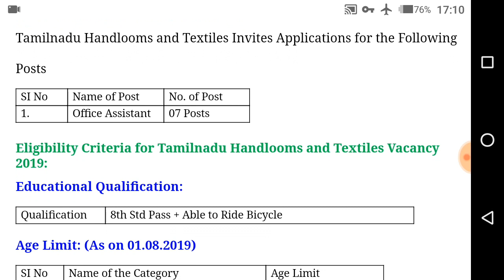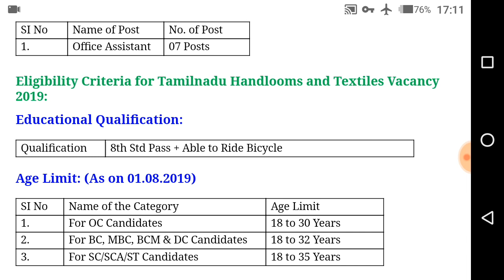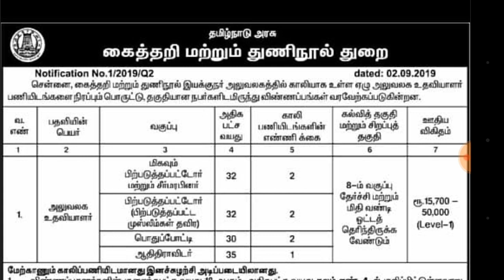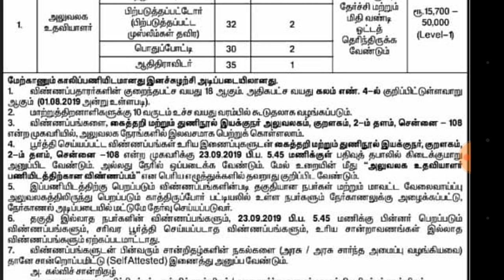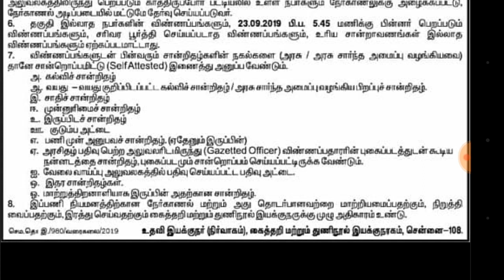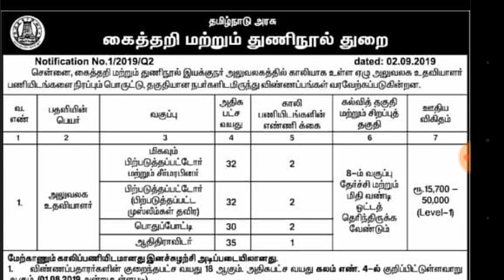Tamilnadu Handlooms And Textiles Recruitment 2019|Handlooms And Textiles Vacancy Job Details|TN Job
Tamilnadu Handlooms and Textiles Recruitment 2019 - Tamilnadu Handlooms and Textiles invites applications for recruitment of 07 Office Assistant Posts. The last date for the receipt of application along with enclosures is 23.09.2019.

அரசு பணிக்கு விண்ணப்பம் செய்ய வேண்டிய முக்கிய வேலை வாய்ப்பு தகவல்கள்.

1). பணியின் பெயர் –Indian Army Religious Teacher Posts
மொத்த காலியிடங்கள்: 152
விண்ணப்பிக்க இறுதி நாள்: 29/10/2019

2). பணியின் பெயர் –TNSTC Recruitment 2019 Apprentices Posts
மொத்த காலியிடங்கள்: 660
விண்ணப்பிக்க இறுதி நாள்: 21/10/2019

3). பணியின் பெயர் –National Hub for Healthcare Instrumentation Development Chennai
கல்வி -  8th Std
விண்ணப்பிக்க இறுதி நாள்: 10/10/2019

4). பணியின் பெயர் –தமிழ்நாடு அரசு, சமூக பாதுகாப்புத்துறை
மொத்த காலியிடங்கள்: 01
விண்ணப்பிக்க இறுதி நாள்: 07/10/2019
கல்வி -  10th,+2,Typing Tamil & English (Higher)

5). பணியின் பெயர் – தமிழ்நாடு அரசு, சமூக பாதுகாப்புத்துறை
மொத்த காலியிடங்கள்: 01

6). பணியின் பெயர் – தமிழ்நாடு அரசு, சமூக பாதுகாப்புத்துறை
மொத்த காலியிடங்கள்: 04
விண்ணப்பிக்க இறுதி நாள்: 30/09/2019

இந்த பயனுள்ள வேலைவாய்ப்பு தகவலை Atleast ஒரு WHATSAPP குழுவிற்கு பகிர்ந்து உதவுங்கள்

Job vacancy in tamilnadu 2019,
govt job tamilnadu 2019,
post office job tamilnadu 2019,
Tamilnadu govt job vacancy 2019,
Tamilnadu eb job vacancy 2019,
cooperative bank recruitment tamilnadu,
tamilnadu handloom and textiles recruitment 2019,
tamil nadu textile recruitment 2019,